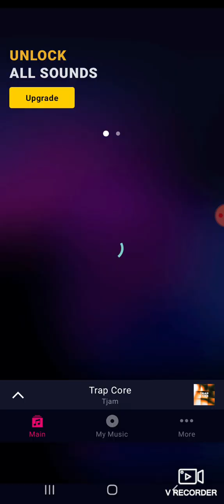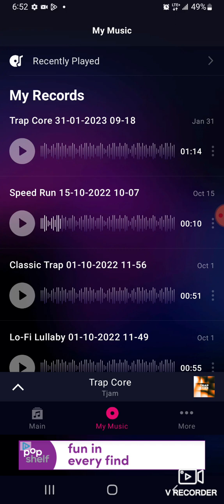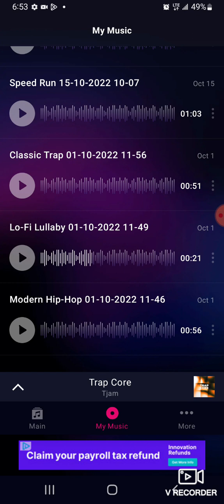Cool songs from groovepad